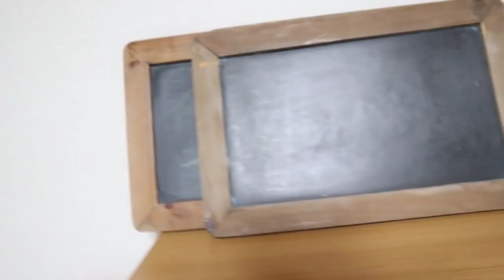【Jean & Pont 1566】引越し荷物から猫用電気あんか発見！ Macbookが守れる？ 2018/12/7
引越しの荷物を少しずつといて片付けをしていますが今回は猫用の電気あんかヒーターを発見しました。
よし！　これでジャンくんからMacbookを守れるぞ！
ジャンくんが乗りたいんだったら仕方がないかぁ〜って諦めていたけどこれできっと電気あんかに乗ってくれるでしょう。